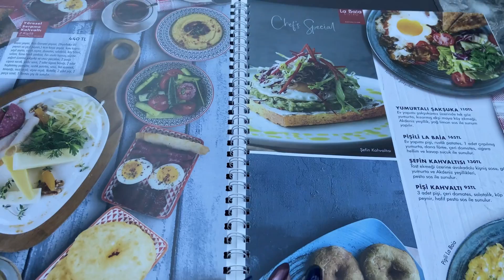KICK BOKS DEVAM